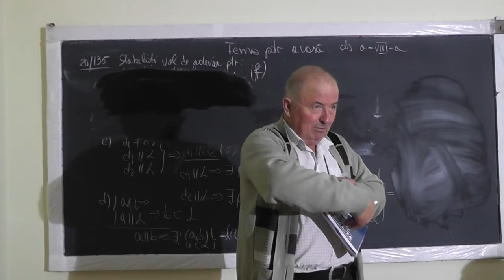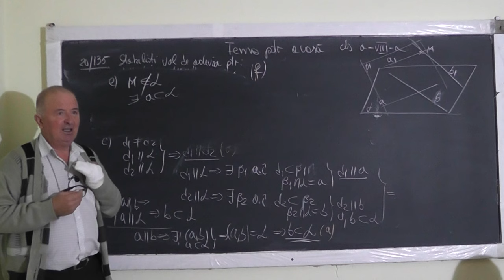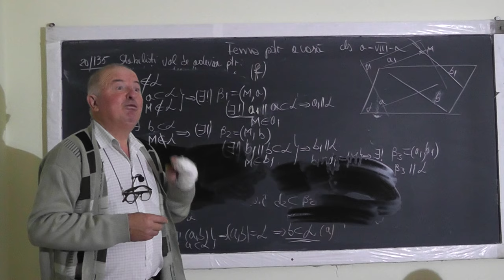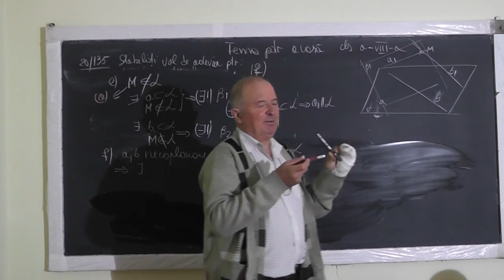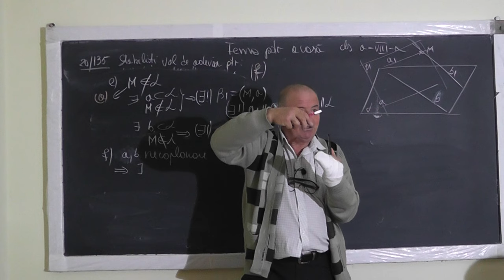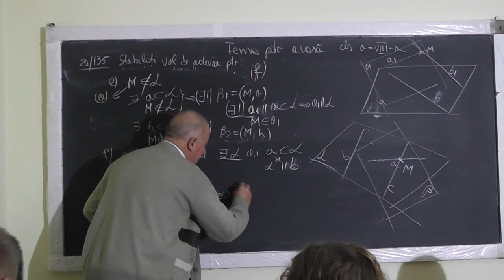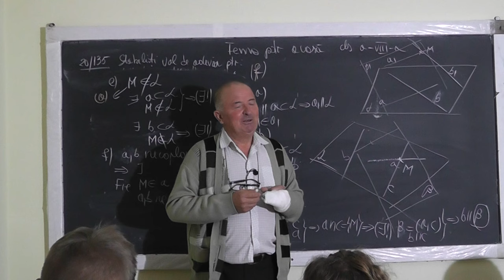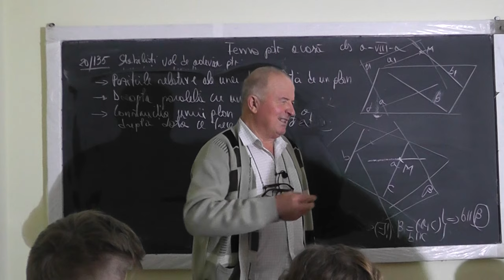2/2 1146 Plane in spatiu Determinarea unui plan De la o problema in spatiu, la una in plan - Clasa 8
Aceste lectii sunt sustinute de voi si daca va sunt utile, as aprecia un Like, Share, Comment - In aceasta lectie de matematica pe care o puteti vedea in direct si pe ne ocupam de tema pentru acasa la clasa a VIII-a la geometrie in spatiu. Din cuprins: Pozitiile relative ale unei drepte fata de un plan, Dreapta paralela cu un plan, Plane in spatiu, Determinarea unui plan, Mutarea de la o problema in spatiu, la una in plan.